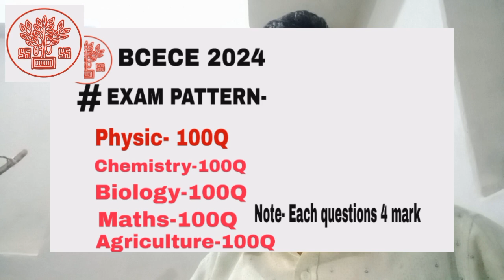BIHAR BCECE EXAM 2024 | FORM FILLING DATE | ADMISSION FOR BPHARMA BSC NURSING PARAMADICAL COURSE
BCECE EXAM DATE
BCECE EXAM
BCECE NURSING 2024
BCECE PHARMACY
BCECE ENGINEERING
BCECE EXAM ELIGIBILITY CRITERIA
BCECE EXAM PATTERN
BCECE EXAM FORM KAB AYEGA
BIHAR PHARMACIST
BIHAR PHARMACY ENTRANCE 2024
BIHAR BCECE NURSING ENTRANCE EXAM
BIHAR BPHARMA ADMISSION 2024
BIHAR BCECE BPHARMA ADMISSION
BCECE 2024 EXAM KAB HOGA
BIHAR PARAMADICAL EXAM 2024
BIHAR BCECE 12TH LEVEL
BCECE 2023 CUTOFF
BIHAR AGRICULTURAL 2024
BIHAR BCECE NURSING PARAMADICAL AGRICULTURAL ENGINEERING
BCECE NURSING EXAM 2024